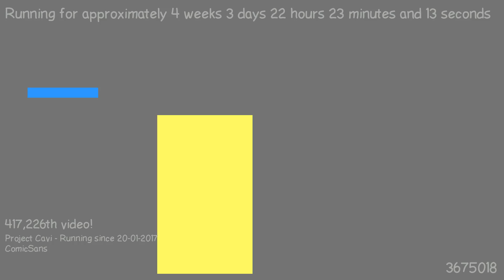1487708848 - Webdriver Cavi - O